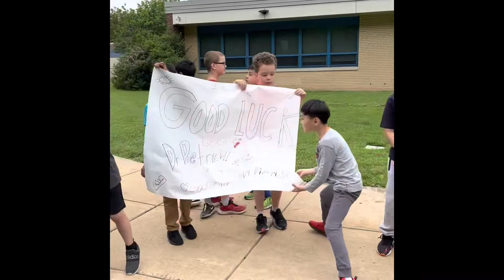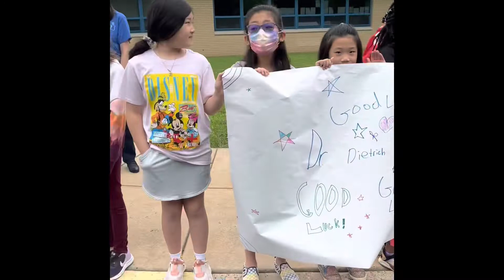Happy Retirement Dr. Dietrich